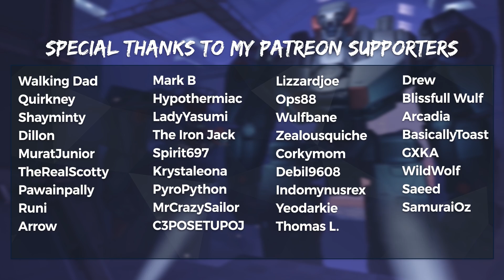Overwatch Massive Nerfs for Sigma Orisa Reaper Hanzo - Buffs for Mccree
Overwatch Massive Nerfs for Sigma Orisa Reaper Hanzo in the latest Overwatch PTR patch that also includes the strangest Overwatch buff for Mccree